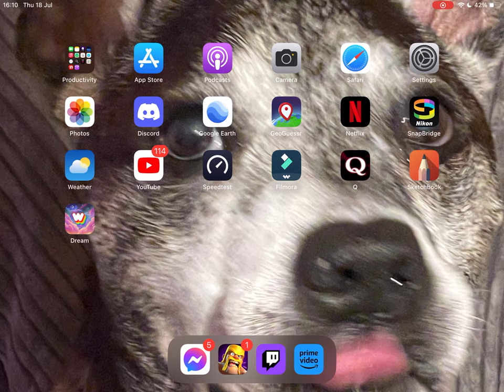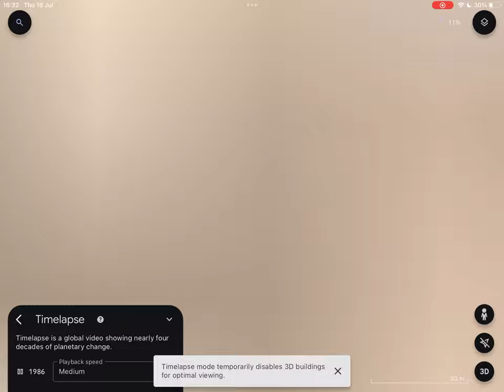Being Nosy On Google Earth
i'm wanting to continue doing youtube but i need you help to do that just by subscribing and interacting helps me out alot trying to reach my subscriber goal of 1500 but checked something out it would take me till march 2025 to get that aint no way its gonna take that long. can we prove them wrong. much love cant wait to reply to all your comments.

make friends.